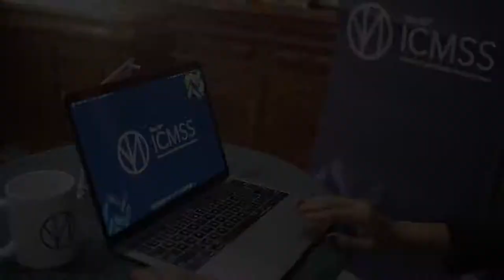BlueTalks, Episode 3, “Experiences as Women in Finance”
Hello, Young Investors!

BlueTalks, Episode 3, “Experience as Women in Finance”.

BlueTalks is a digital audio and video talk show, which discusses relevant issues regarding the capital market industry in Indonesia. In each episode, professionals from their respective fields will share insights, shed enlightenment, and enrich your knowledge.

In this episode of BlueTalks, we discuss about the journey of women in the financial sector with Ms. Lakshmi Rowter as the Investment Banking AVP at Mandiri Sekuritas and Ms. Farida Thamrin as the SVP Treasury at Bank Mandiri.